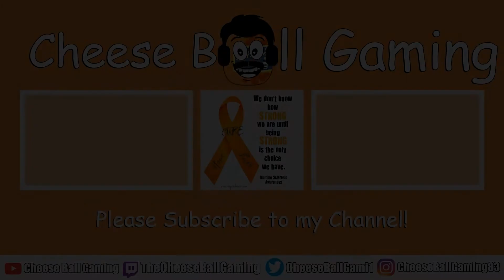Deadpool vs Barney for the Hardcore Championship - WWE 2k22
It is the match up you NEVER KNEW YOU WANTED TO SEE! Enjoy!

Why not? *Waits for you to start to respond, then cuts you off* IT DOESN'T MATTER WHY NOT! Cheese Ball says to take that mouse of yours... turn that some bcht sideways... point it to that Like Button... and then I got TWO WORDS FOR YOU!!! ... CLICK IT!!!